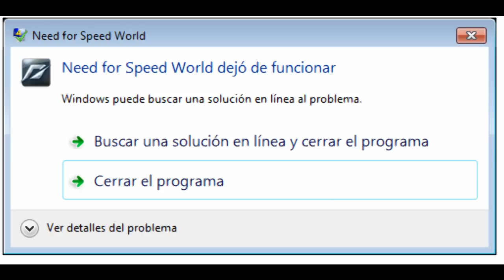Minimonólogo en EOLianos.net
Lo que pasa cuando nos aburrimos una noche a las 1.30, no tenemos ganas de jugar a Battlefield y el NFS World nos crashea xDDDD